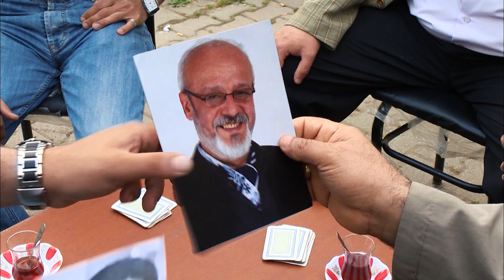Arka Sokaklar Ekibi Her Yerde Yuri'yi Arıyor 208. Bölüm